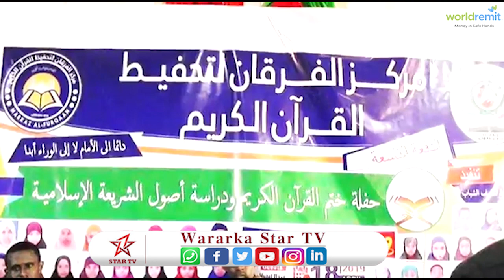Markaska Al furqaan ee Magaalada Burco oo Munaasibad Qalin jabin ah u qabtay Arday dhamaysay Quraank